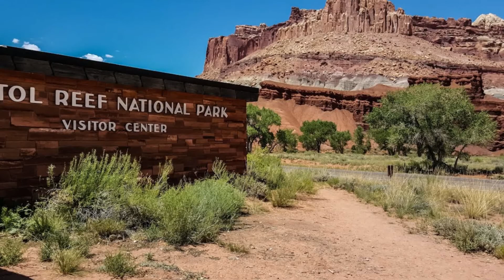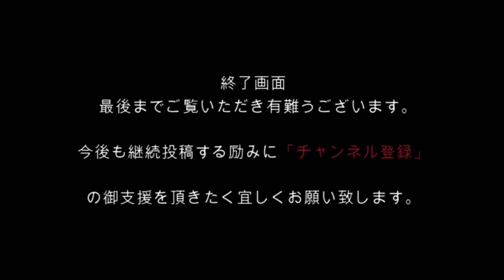GoogleEarthStudio&GoogleMaps 米国：永遠の時がつくる自然アート USA: Art created by nature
永遠の時がつくる自然アート
　　映像場所
アーチズ国立公園
キャピトル・リーフ国立公園
ザイオン国立公園
ブライスキャニオン
モニュメントバレー
Baby Rocks Arizona

Natural art created by eternal time
　　location
Arches national park
Capitol Reef National Park
Zion National Park
Bryce Canyon
Monument Valley
Baby Rocks Arizona